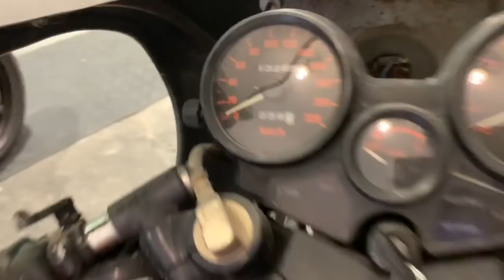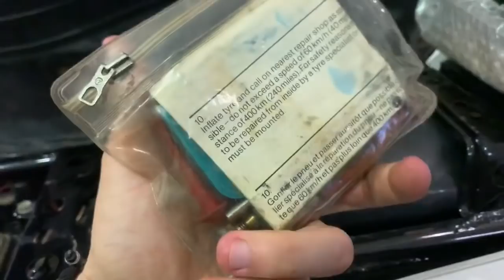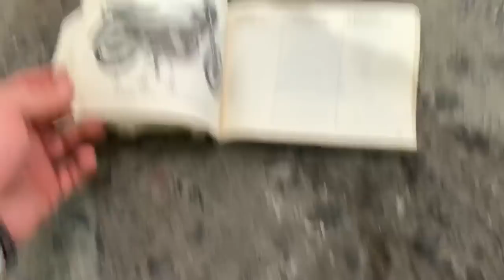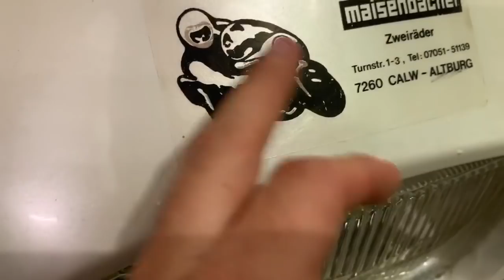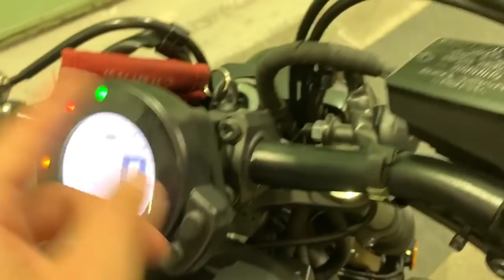RECIBIMOS DOS MOTOS en Cafe Racer SSpirit - Una CLÁSICA y una MODERNA - CBX 550 & XSR 700